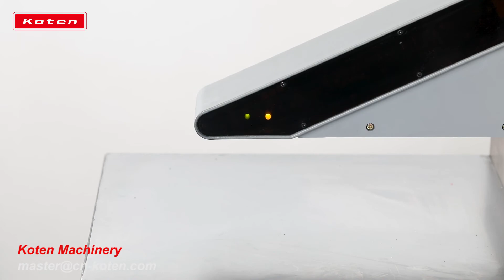Office Paper Cutting Machine